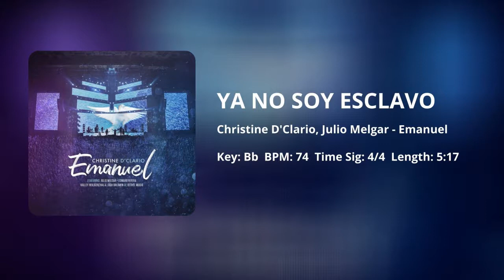Ya No Soy Esclavo | Julio Melgar | Christine D'Clario | Secuencia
🎧Descarga Multitracks y Secuencias sin ningún costo!

Este video fue hecho con el fin de ayudar a la alabanza en general, confiamos en que será de mucha bendición para todas las personas.

BPM: 74
Key: E

¿Alguna pregunta sobre mas contenido o cualquier otra cosa? ¡Comunícate con nosotros!